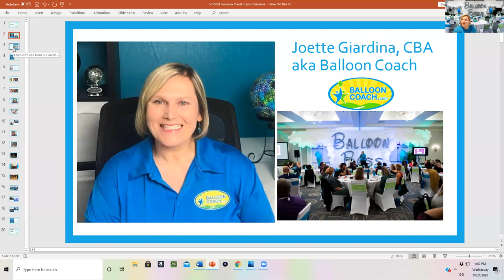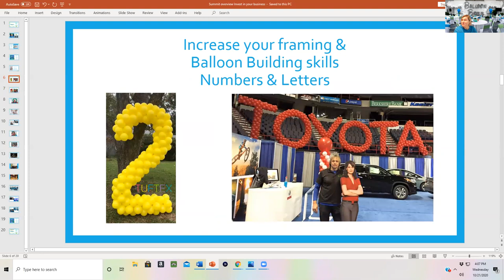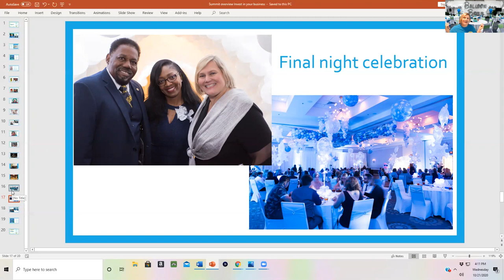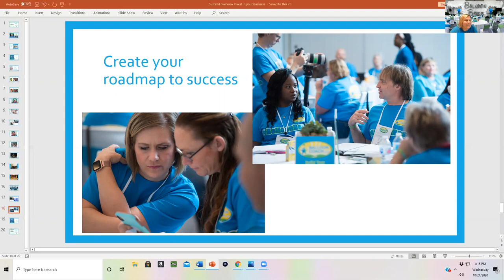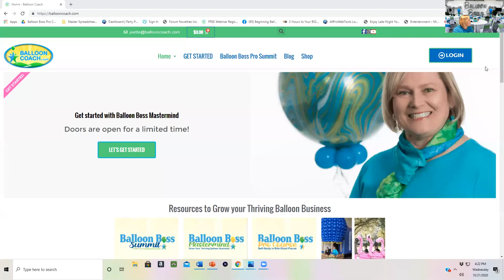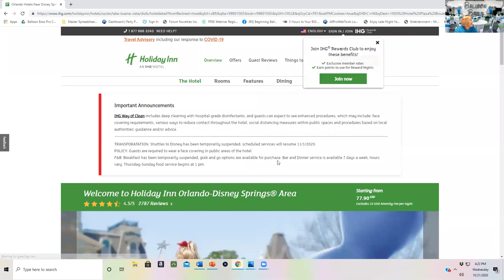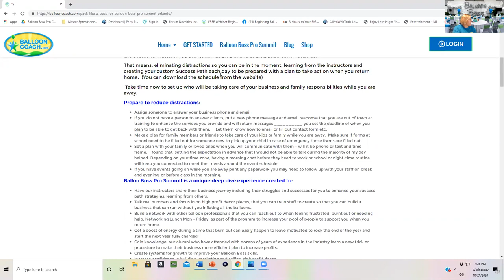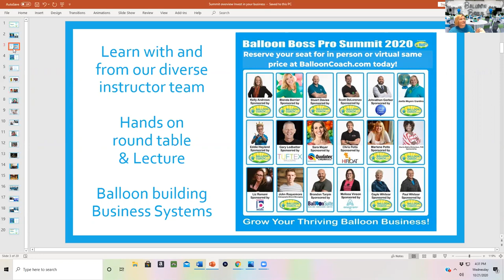Taking time to work on your Balloon and Business skills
To get connected with Balloon Business conversations online with like-minded balloon decorators join Balloon Coach Community